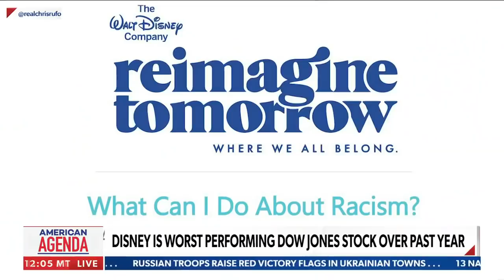Former McDonalds CEO: Corporations have no business being involved in politics | 'American Agenda'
Former McDonald CEO Ed Rensi slams Disney for alienating their customers by opposing Florida's parental rights bill - Via Newsmax's 'American Agenda.'